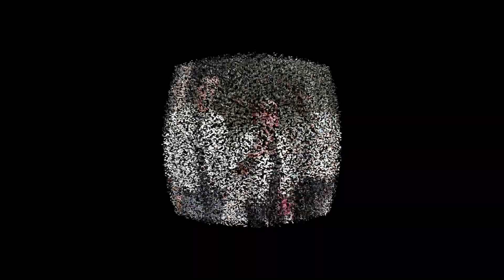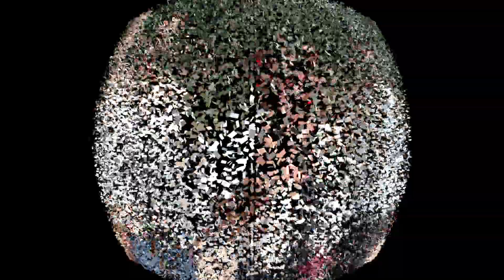Gulabi Aankhen I New Version Of 2019 I Beautiful Life Production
Song - Gulabi Aankhen Jo Teri Dekhi

Production by - Beautiful Life Production
Story Writing - Neha Mondal
Director by - Neha Mondal
Assistant director - Palas Das
Cinematoraphy - Imtaj
Edit - Imtaj

Introducing  - Neha, Rahul, Dayam, Rajib.

Original Credits

Song - gulabi aakhen Jo Teri dekhi

GULABI AANKHEN#newRomantic